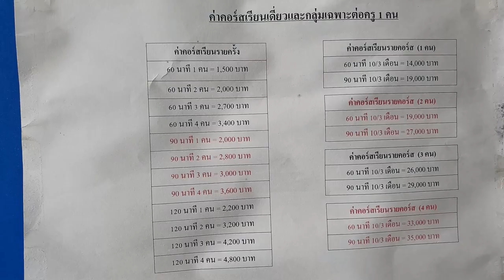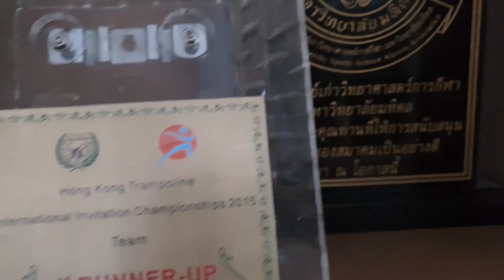방콕의 대형 체육관에 초대 받았습니다~ 날아다니는 태국 소녀들! Welcome to TTG Gymnastics Center (Thailand Vlog)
방콕에 위치한 대형 체육관 TTG Gymnastics Center 아이들은 다양한 프로그램으로 체조를 배웁니다

* 촬영장비 : 오즈모모바일6 / 갤럭시 S9 + S10
* 편집프로그램 : MiniToolMovieMaker / Vrew / 미리캔버스